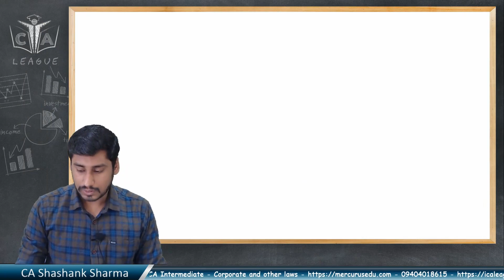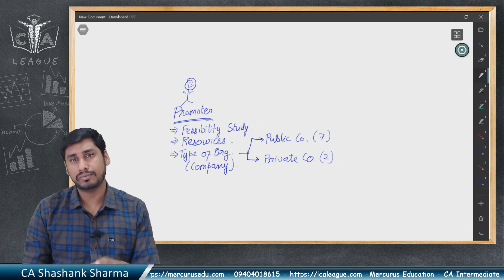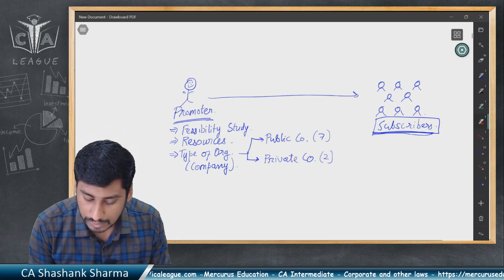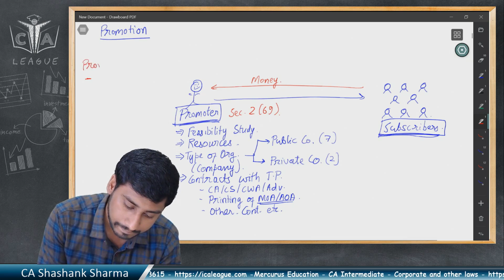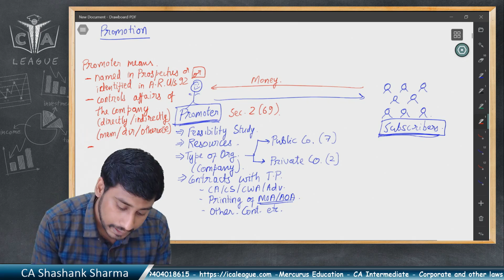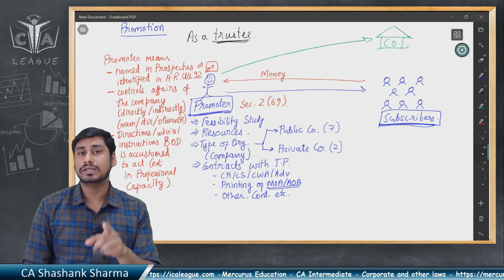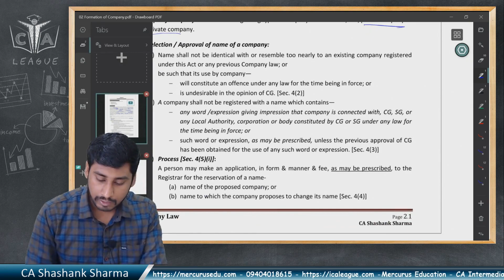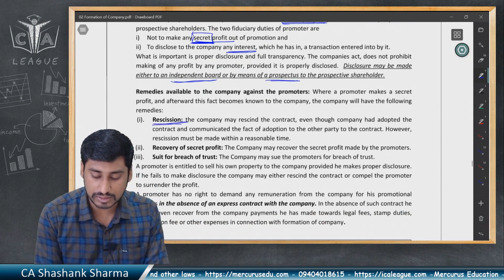CA Inter - Corporate Laws (Promoter)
Subject: Corporate and Other Laws

Course: CA Intermediate - Revision